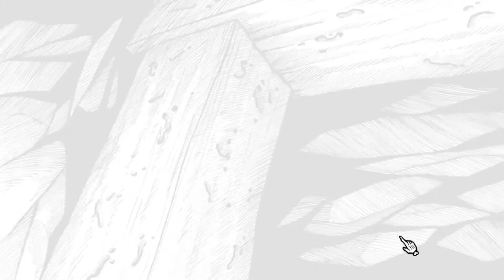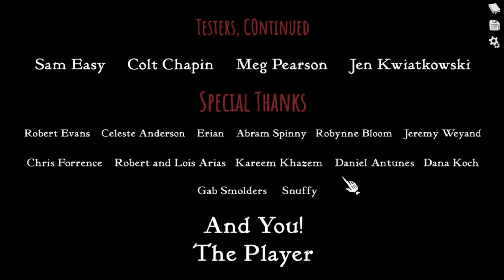Scarlet Hollow - Part 5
Surely nothing bad will happen at the coal mine :) | End of Scarlet Hollow: Episode 2

Game Content Warnings: implied death (including children), underage drinking, claustrophobia, minors in peril

Play Episode 1 of Scarlet Hollow for free here ↴

Cosmic Waypoint is hosted by:
Paris and Erin